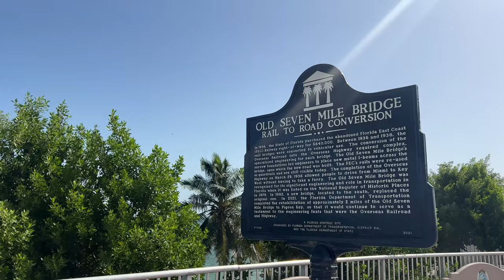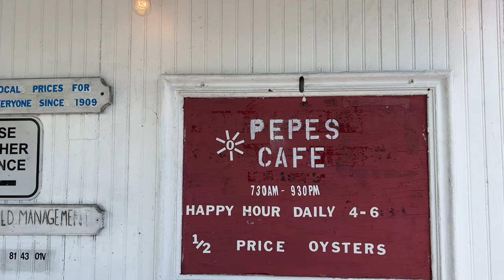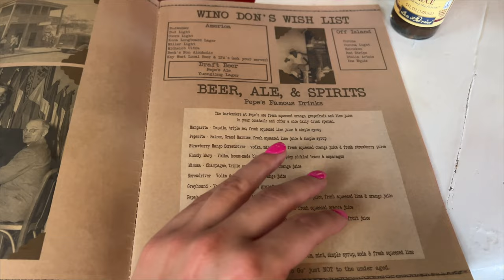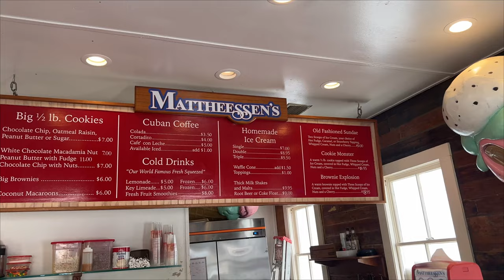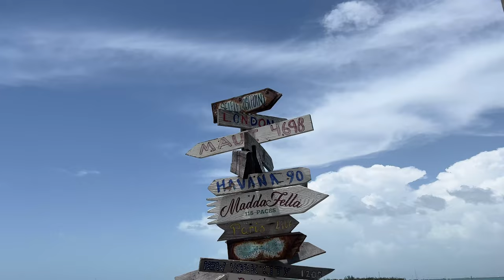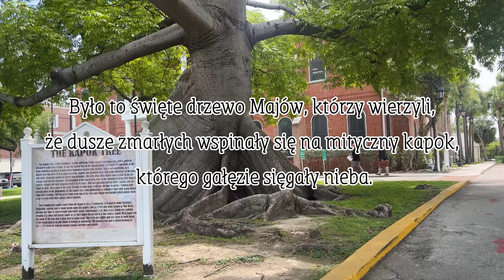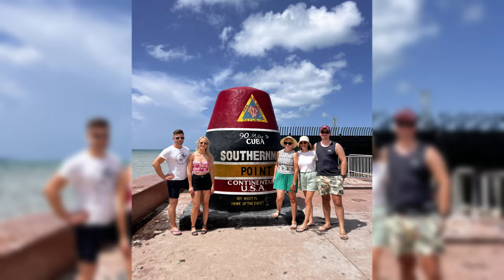KEY LIME PIE || TEGO CIASTA MUSISZ SPRÓBOWAĆ BEDĄĆ NA KEY WEST || FLORYDA JEST PIĘKNA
Dzisiaj witamy się z wami z Key west, próbujemy lokalnych specjałów i jak zwykle gotujemy się na florydzkim słońcu! Miłego oglądania